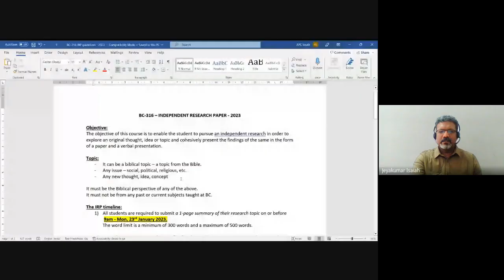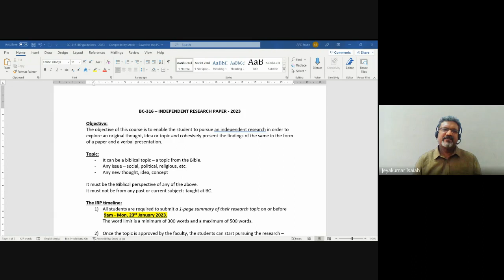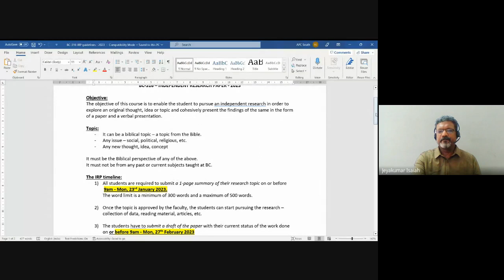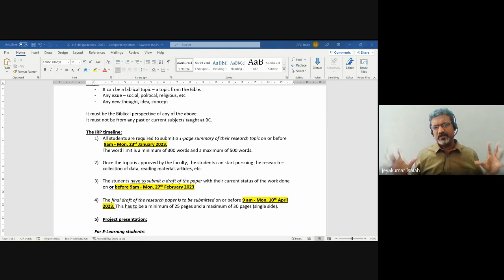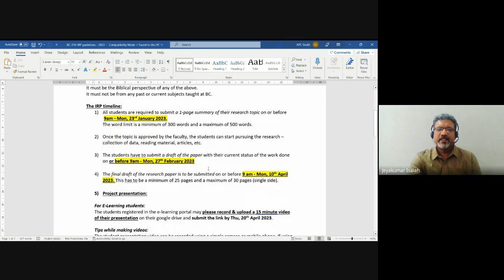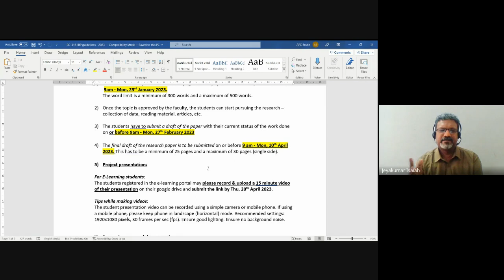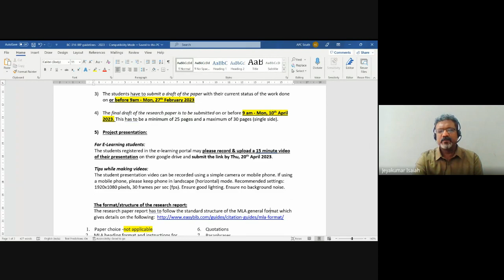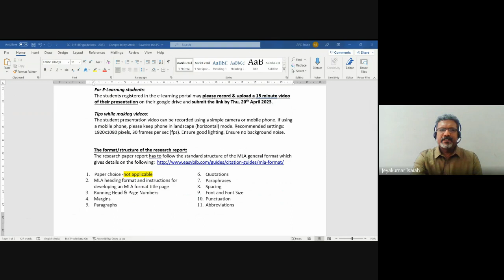Independent Research Paper| Lecture 1 : BC316-IRP-20230110